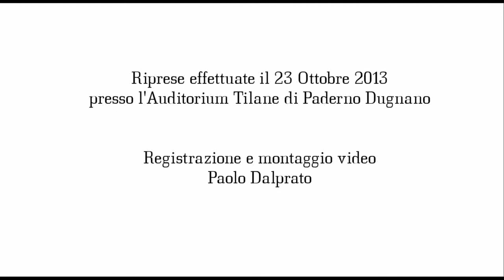JAZZ E DINTORNI 2013 - ANTONIO VIVENZIO Trio - Sam Rivers "Beatrice"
Per la rassegna JAZZ E DINTORNI 2013 l'Accademia di musica Heitor Villa Lobos presenta:
ANTONIO VIVENZIO Trio.
-Antonio Vivenzio Pianoforte
-Claudio Ottaviano Contrabbasso
-Filippo Sala Batteria

Concerto tenuto il 23 Ottobre 2013 presso l'Auditorium Tilane di Paderno Dugnano